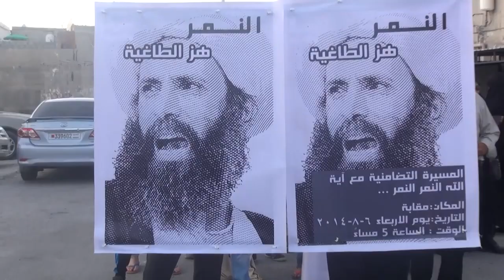مسيرة في بلدة مقابة تضامنا مع آيه الله النمر تحت شعار "النمر هز الطاغية" 6/8/2014 Bahrain